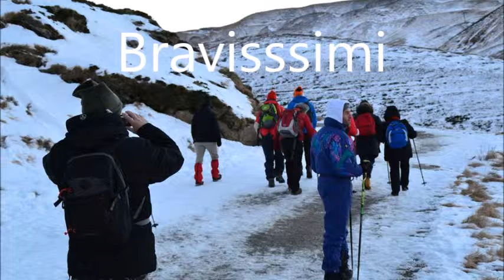04/01/2015 Escursione con luna piena al: Lago Scaffaiolo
Complimenti a tutti i 16 partecipanti, serata bellissima, tempo ottimo e compagnia sempre allegra.